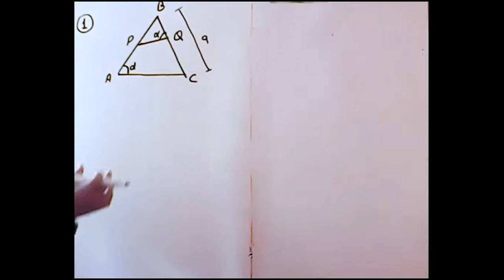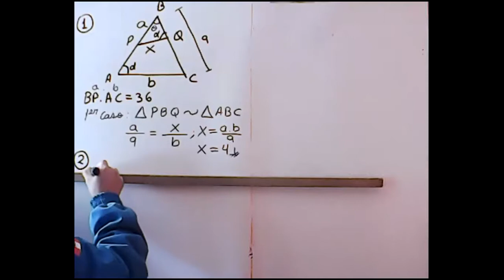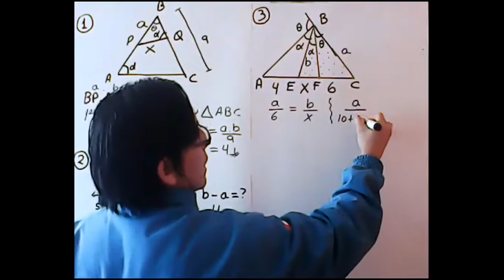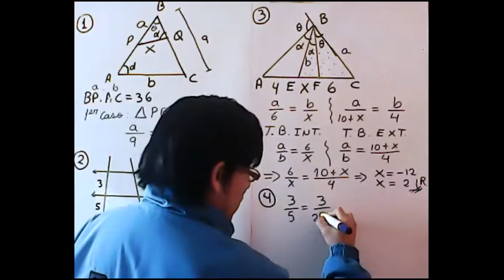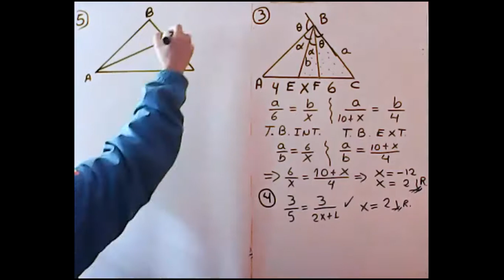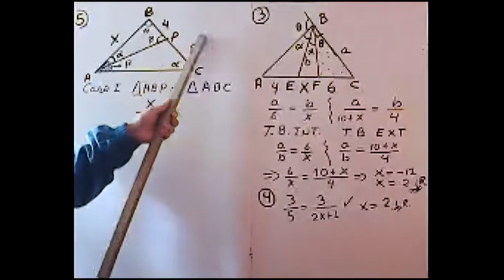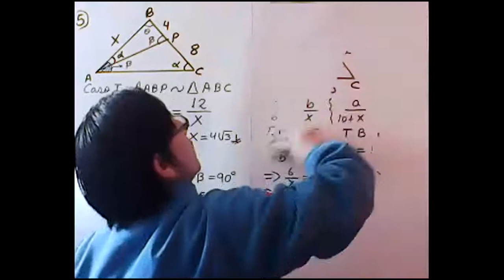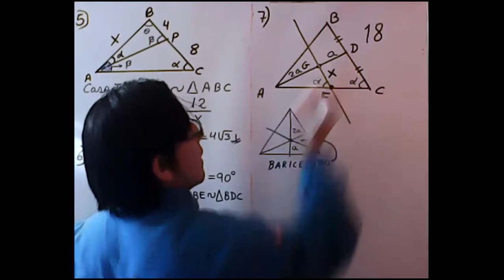GEOMETRÍA 5TO-PROPORCIONALIDAD Y SEMEJANZA-PRÁCTICA